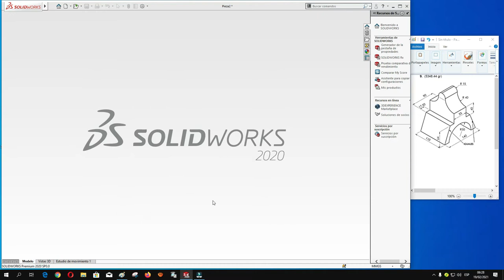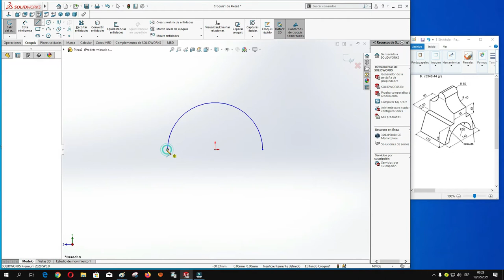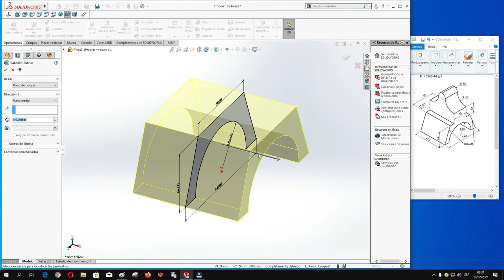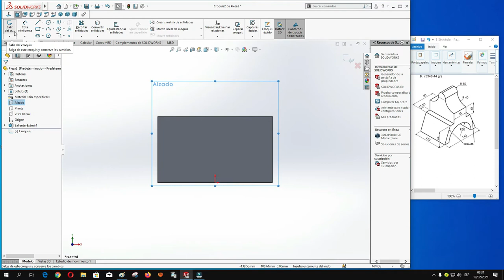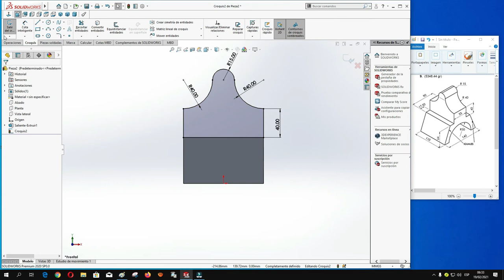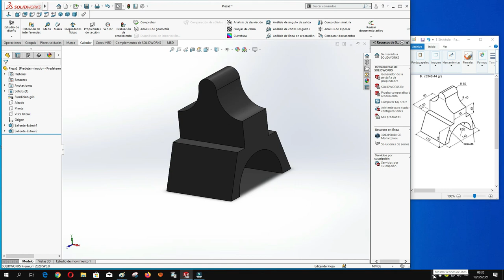Solidworks 1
Dibujo Mecánico